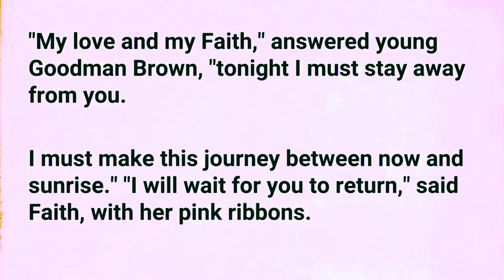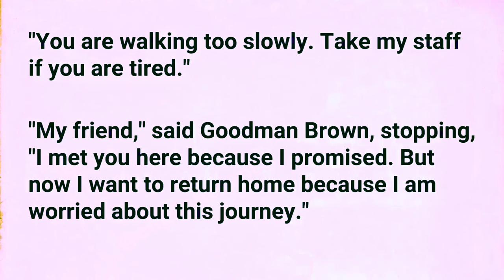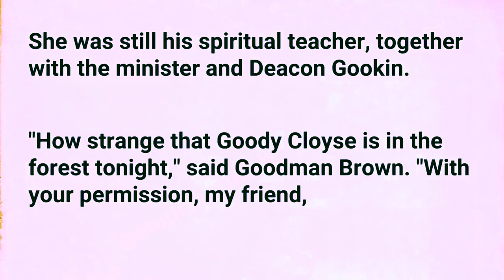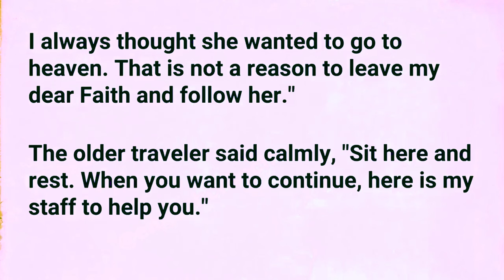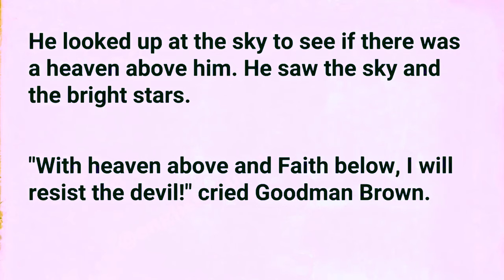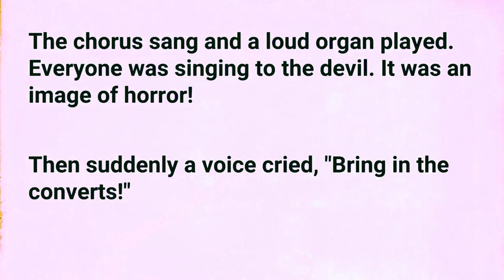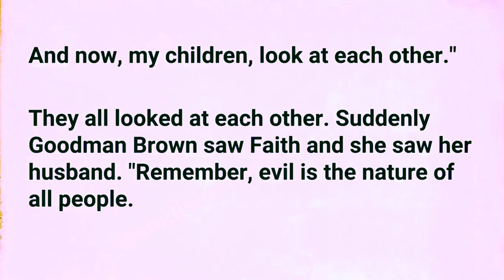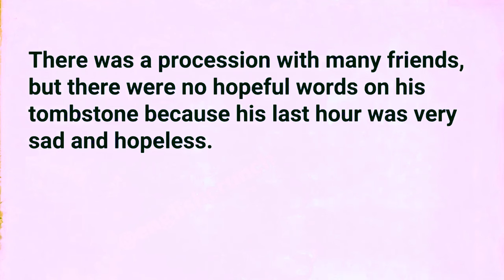Improve your English | English Story - Beyond the Sunset | Level 6 | English Audio story